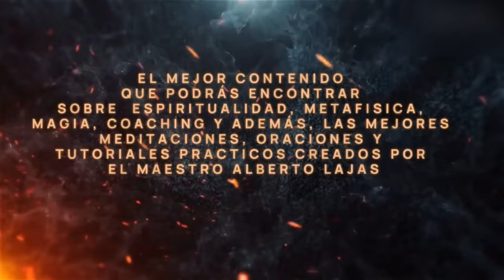SECRETOS METAFISICOS PARA GANAR LA LOTERIA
En esta master class te revelare las claves y secretos de la metafísica para poder ganar en juegos de azar.